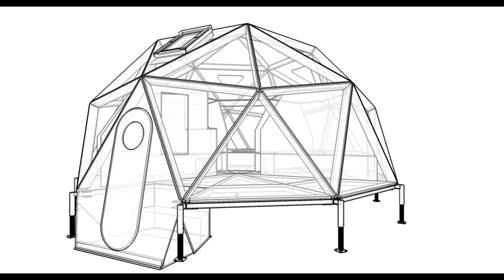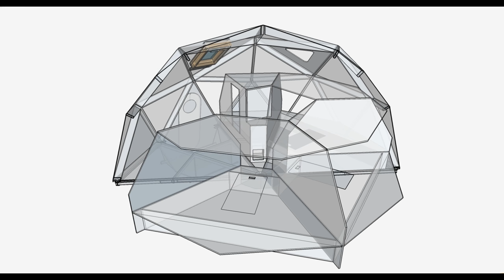The Last Base Before the Climb to the Highest Point in Europe (4K)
At an altitude of 3,800 meters, Ice-Age architects have designed and produced a compact and lightweight shelter as the last base before climbers venture up Mount Elbrus, the highest point in Europe. Inspired by Buckminster Fuller's 2V geodesic dome, it can sleep up to 16 people as they acclimatize to the altitude and wait for the appropriate weather for the climb.

The geodesic dome, defined by the shortest paths between two points on a sphere, was originally popularised by the American architect, inventor, and engineer Buckminster Fuller. His revolutionary work in the 1940s for solving the housing problem led him to develop the infamous dome structure by replicating "nature's own coordinate system" found in spheres such as molecules and planets. By breaking the linearity of traditional housing, Fuller discovered the efficiency of the sphere from a minimum surface to volume ratio, that consequently minimised heat loss through the fabric of the building.

Shelter 3800 takes advantage of the dome's capabilities for the harsh environment it is located in. The dimensions of it are the maximum possible using standardly sized materials whilst the frame is compact and lightweight.

In such an isolated location, the transportation of the pieces had to be heavily considered in the design process. Most of the boxes were flown in by helicopter with a strict weight restriction of 500kg per package; each individual part also had to be no more than 20kg in case of strong winds when setting up. As part of the unique packing system, the packages only needed to be opened after the previous design stage had been completed for ease of assembly.

Another issue caused by the moraine the shelter is built upon was the continuous movement of the glacier. Adjustable support legs attached to gabions allows the structure to compensate for the difference in terrain level.